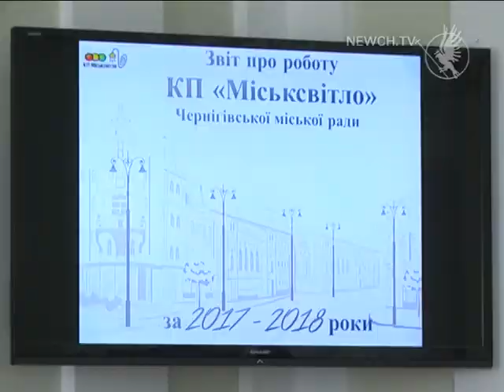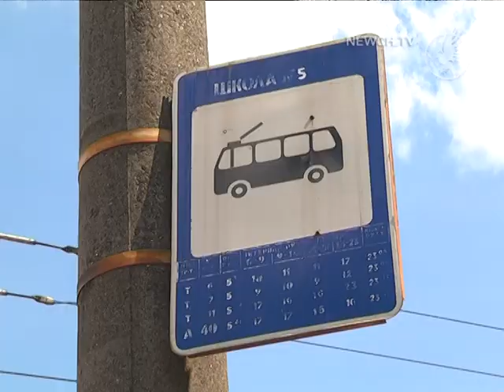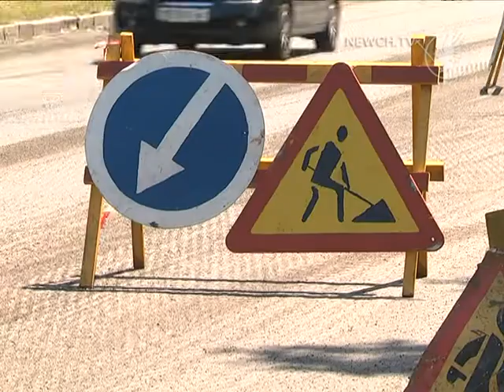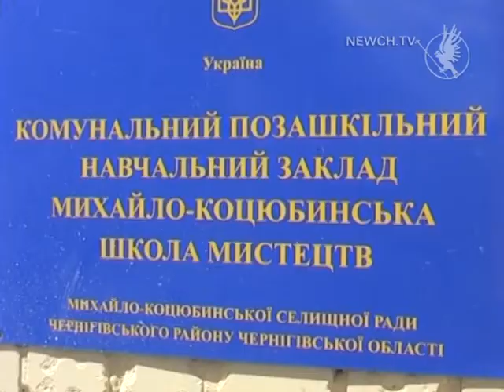Факт-новини: випуск| Телеканал Новий Чернігів